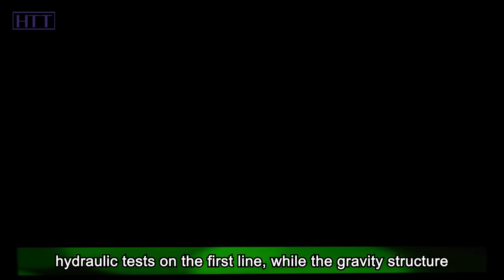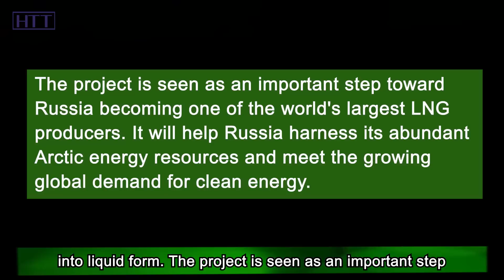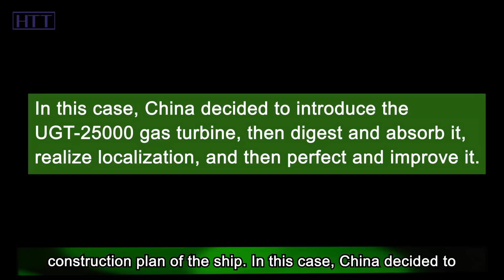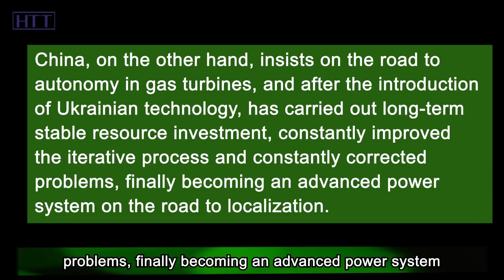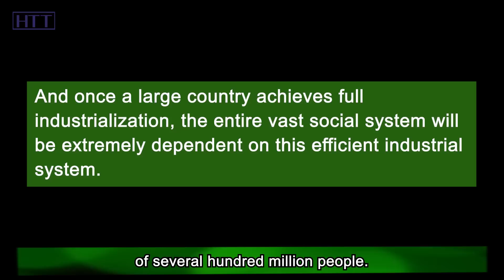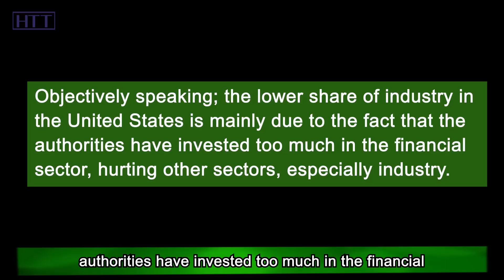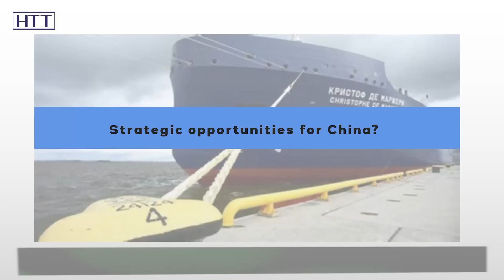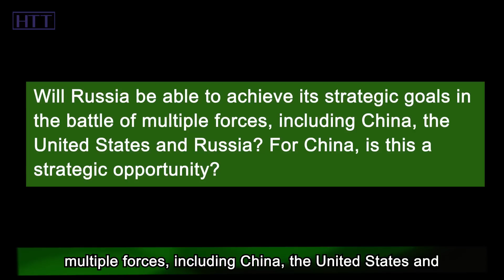China and Russia signed a large order, 055 drive engine, Russia bought 20 units, the mystery behind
Not long ago, Russian energy giant Novatek announced that it will order 20 CGT25-D power generation gas turbines from China's China Shipbuilding Group for its LNG-2 LNG project in the Arctic. Earlier, RIA Novosti reported that by the end of 2022, the construction of the Arctic LNG-2 project was 73% complete, with the first production line 95% complete."

In addition, the project in the Murmansk region has completed the assembly of the production line modules and conducted basic gravity hydraulic tests on the first line, while the gravity structure platform for the second line has completed concrete work and is currently undergoing mechanical equipment assembly.